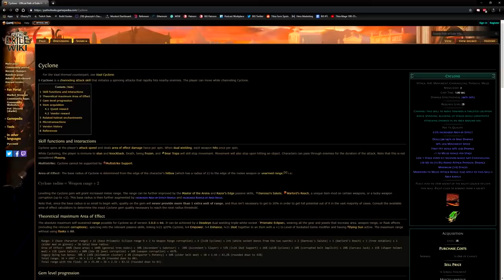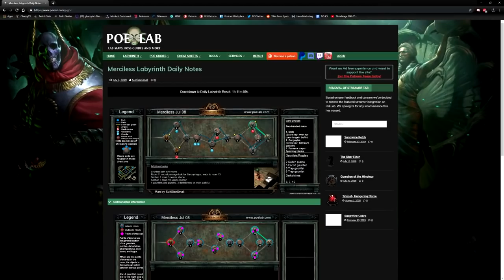Top 5 Beginner Mistakes | Path of Exile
This is an old video that I've re-uploaded as the information is still relevant! Let me in know in the comments if you think I missed something a new player should be aware of!

FOLLOW GHAZZY!